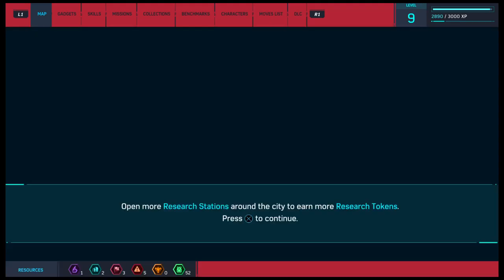HINDI SPIDER-MAN PS4 Part 5 Hindi Gaming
PS4 Spider-Man (Marvel's Spider-Man) Gameplay Walkthrough Part 1 for PS4 Pro includes a Review, Intro and Campaign Mission 1. My 2018 Marvel's Spider-Man Gameplay Walkthrough will feature the Full Game Story Campaign.Characters in Marvel's Spider-Man include Mary Jane Watson, Miles Morales, Aunt May, Norman Osborn, Yuri Watanabe, Black Cat, Silver Sable, Mister Negative, Kingpin, Shocker, Electro, Rhino, Scorpion, Vulture, and Taskmaster. Marvel's Spider-Man also has Suits, Suit Power, Suit Mods, Classic suit, Advanced suit, Spider-Punk, Iron Spider, Velocity suit, Spider-Man Noir suit, Steve Ditko-inspired suit, Secret War suit, Scarlet Spider suit, Spider-Armor Mark II and Spider-Man 2099. Innovator Skills, Defender Skills, Webslinger Skills, Gadgets, Missions, Collections, Benchmarks, Characters and more! Spider-Man's episodic DLC, The City That Never Sleeps, has three chapters. Chapter 1: The Heist (Featuring Felicia Hardy, aka Black Cat), Chapter 2: Turf Wars and Chapter 3: Silver Lining. I'll play the Full Game of Marvel's Spider-Man until the Single Player Campaign Ending.

Hindi Gaming live stream of all PS4 Pro best, latest and unique games for Indian gamer's.

Thanks,
Prima Bruders